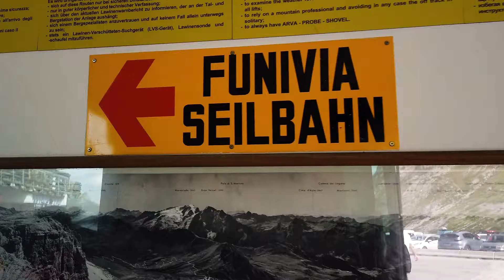PIZ BOE' | sembra di essere sulla LUNA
Oggi vi porto al PIZ BOE' si arriva dallam funivia del PORDOI in VALDIFASSA, arrivati in cima basta seguire le indicazioni che portano con una camminata di circa 1 ora al rifugio.
Il percorso è abbastanza facile, anche se ci sono posti abbastanza vicino al burrone la strada con una ferrata porta alla meta in maniera semplice.

LA MIA ATTREZZATURA:

- OSMO POCKET
- MAVIC ZOOM
- GO PRO HERO 7 BLACK
- OLYMPUS EM1 MARK2
- OBIETTIVO 12-40 F2.8 PRO

Sostieni il mio canale facendo una donazione qui se ti va anche pochi spicci vanno bene

TITLE: Oshóva - Moody Swing